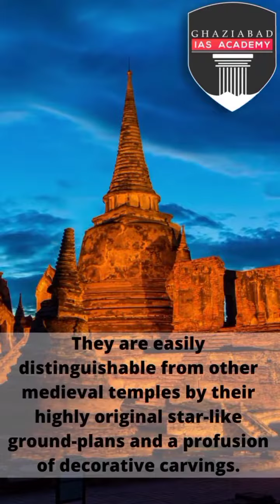𝐆𝐞𝐧𝐞𝐫𝐚𝐥 𝐊𝐧𝐨𝐰𝐥𝐞𝐝𝐠𝐞 𝐟𝐨𝐫 𝐔𝐏𝐒𝐂 𝐄𝐱𝐚𝐦 | Hoysalas era temples | 𝐓𝐨𝐩 𝐈𝐀𝐒 𝐂𝐨𝐚𝐜𝐡𝐢𝐧𝐠 | 𝐆𝐡𝐚𝐳𝐢𝐚𝐛𝐚𝐝 𝐈𝐀𝐒 𝐀𝐜𝐚𝐝𝐞𝐦𝐲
Do you Know about Hoysalas era temples ?

Know more about Hoysalas era temples. Here are interesting facts which will help you for UPSC IAS Exam !

The Chennakeshava Temple of Belur and the Hoysaleswara Temple of Halebidu are the finest examples of Hoysala architecture and art. Hoysalas ruled around Karnataka from the 11th-13th century.

Know more about Hoysalas era temples. Your Daily dose of knowledge with @ghaziabadiasacademy ‘s.

𝐎𝐟𝐟𝐥𝐢𝐧𝐞 𝐅𝐨𝐮𝐧𝐝𝐚𝐭𝐢𝐨𝐧 𝐁𝐚𝐭𝐜𝐡 (𝐏𝐫𝐞𝐥𝐢𝐦𝐬 + 𝐌𝐚𝐢𝐧𝐬 + 𝐈𝐧𝐭𝐞𝐫𝐯𝐢𝐞𝐰) :
⏺ Ghaziabad IAS Academy offers classroom programme covering both full-fledged courses and even individual subjects . To know the 𝐝𝐞𝐭𝐚𝐢𝐥𝐬 click on this

𝐎𝗻𝐥𝐢𝐧𝐞 𝐅𝐨𝐮𝐧𝐝𝐚𝐭𝐢𝐨𝐧 𝐂𝐨𝐮𝐫𝐬𝐞 (𝐏𝐫𝐞𝐥𝐢𝐦𝐬 + 𝐌𝐚𝐢𝐧𝐬) 𝐏𝐞𝐧𝐝𝐫𝐢𝐯𝐞 𝐌𝐨𝐝𝐞:

⏺ To know the 𝐝𝐞𝐭𝐚𝐢𝐥𝐬 𝐨𝐫 𝐭𝐨 𝐫𝐞𝐠𝐢𝐬𝐭𝐞𝐫 through our website click on this